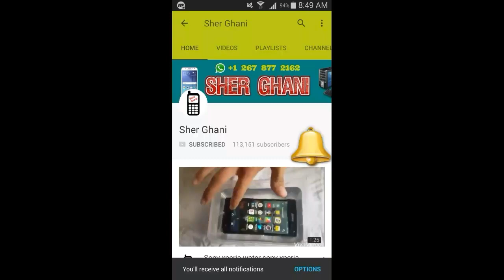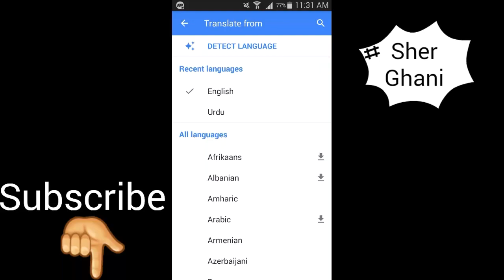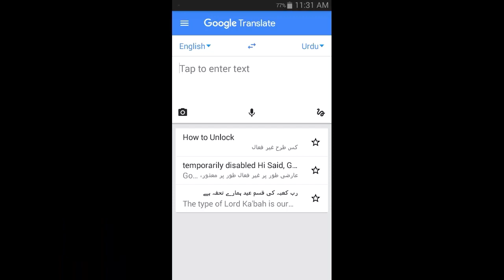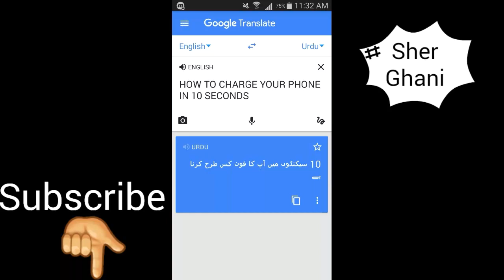Best Mobile Phone Camera Trick in Urdu / Hindi Full Tutorial